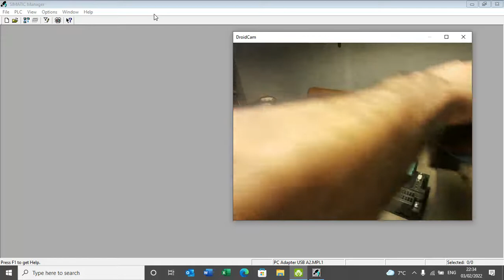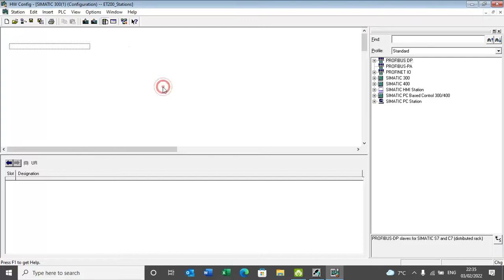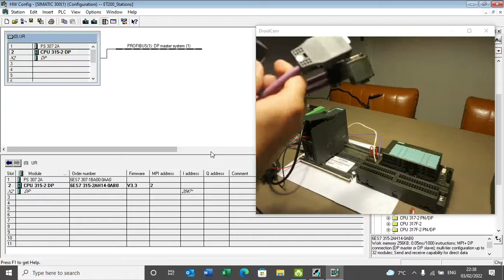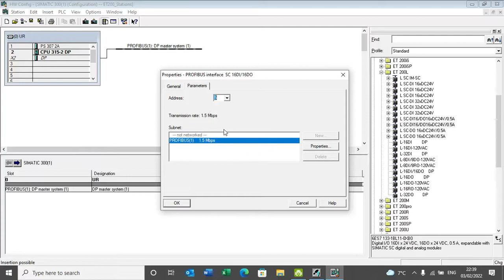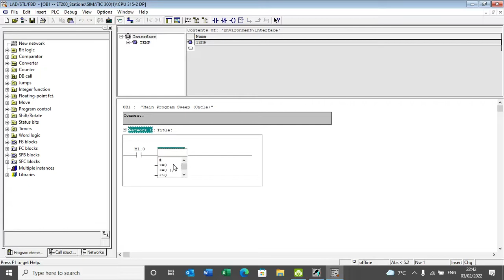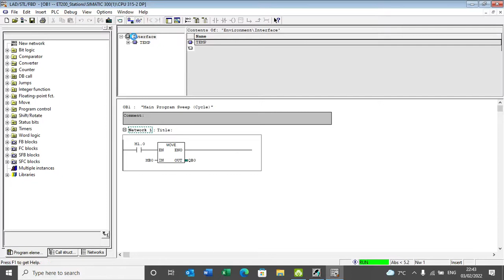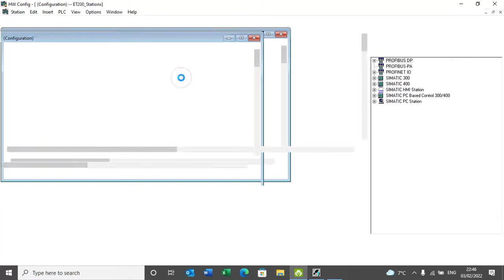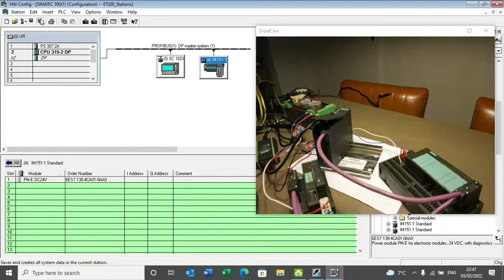Episode 2 Siemens SIMATIC ET200 Remote Stations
Episode 2 Siemens SIMATIC ET200 Remote Stations , ET200L and ET200S with SIMATIC Manager Step 7.